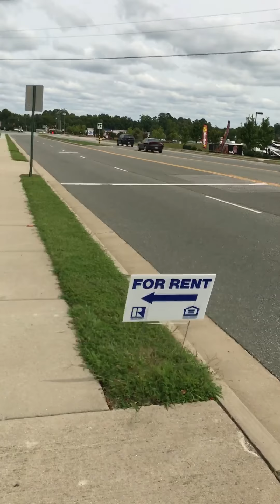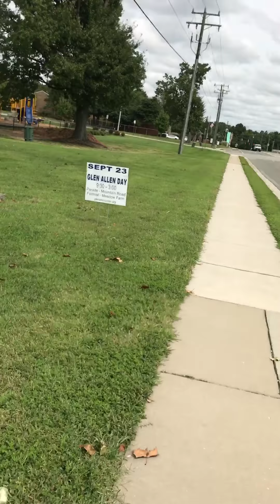September 11, 2017